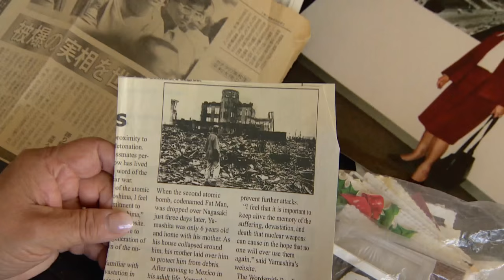Memories of Hiroshima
As Barack Obama prepares to visit Hiroshima, David Common speaks to a survivor and looks at what affect his visit could have on the future of nuclear warheads.